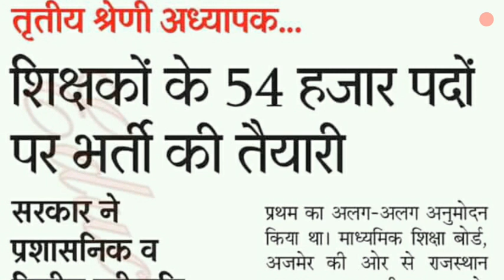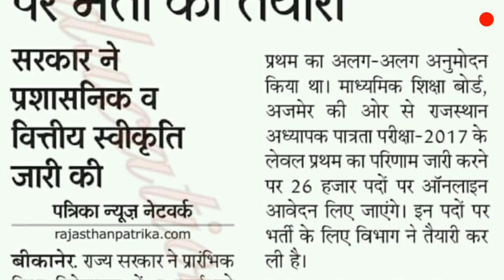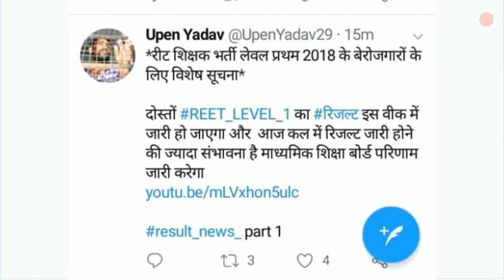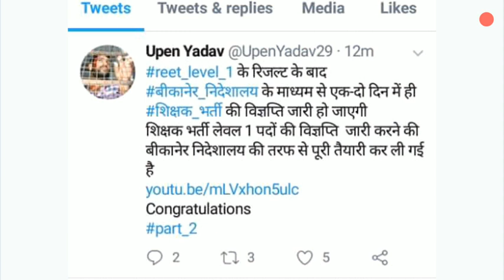REET RESULT NEWS// इस सप्ताह के अंत REET परिणाम घोषित होगा// REET LEVEL 1 //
REET RESULT NEWS//  इस सप्ताह के अंत परिणाम घोषित होगा// REET LEVEL 1 //